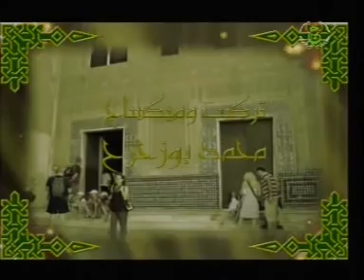قسنطينة، المالوف - Emission de Bensaid Mouloud, Constantine 2010, 1/2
Documentaire sur quelques aspects du patrimoine musical arabo-andalou communs entre les différents pays du Maghreb.
Animateur Mouloud Bensaid.
Intervenants pour la deuxième partie:
M. Zouhair Achi (Algérie)
Dr Mourad Sakli (Tunisie)
Dr Omar Metioui (Maroc)